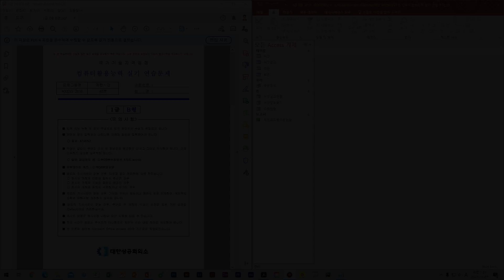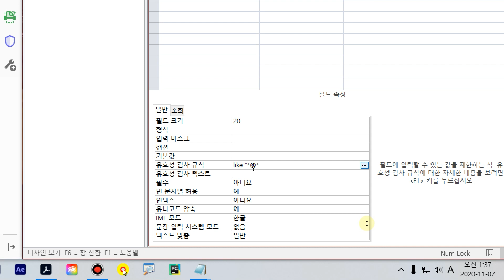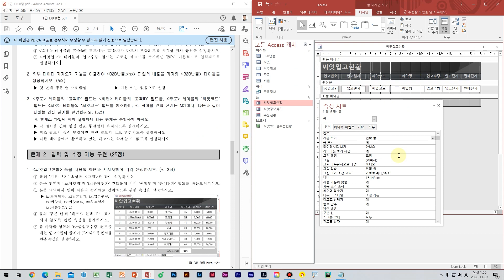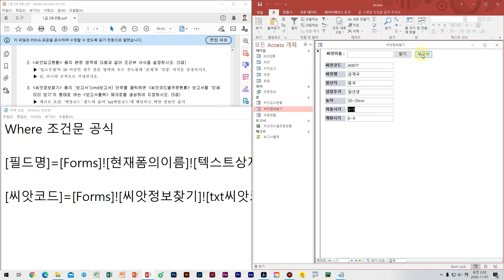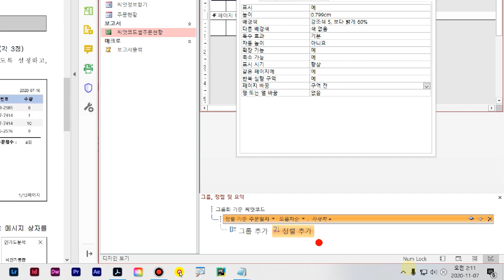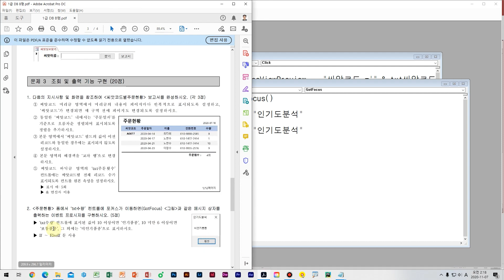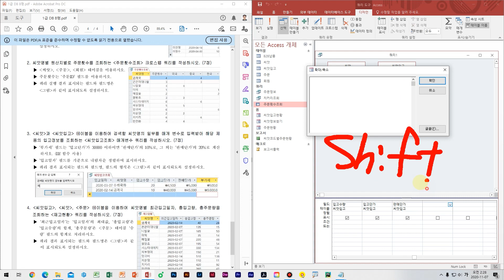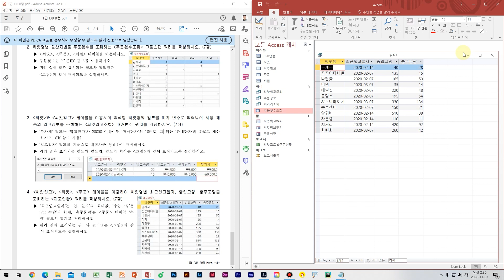2021 컴활 1급 실기 | 출제 유형 변경 샘플 문제 액세스 B형 풀이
안녕하세요.
이기적 영진닷컴입니다!
2021년부터 변경되는 출제기준에 따라 대한상공회의소에서 제공한 컴활 1급 실기 샘플문제 액세스 B형 풀이 영상입니다.
[이기적 스터디 카페] 로 오시면 더 많은 컴활 정보와 질문/답변 혜택을 만나실 수 있습니다
📣 최신 출제 기준 100% 반영!